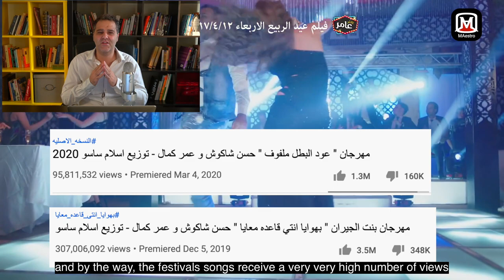المهرجانات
.في هذه الحلقة من مايسترو سوف نتكلم عن موسيقى المهرجانات و لماذا أحدثت هذه الضجة
ما هي أغاني المهرجانات؟ ومن يكون حسن شاكوش، حمو بيكا، أوكا و أورتيغا

00:00 هاني شاكر و قرار المنع
00:27 أسماء فرق و مغنيي المهرجانات
02:04 مصر و الموسيقى الشعبية
03:18 لماذا تغير المنظور العام تجاه الموسيقى الشعبية
04:45 مواضيع المهرجانات
05:41 المهرجانات و الإنتاج الموسيقي
07:24 الصوت الروبوتي و الأوتوتيون
07:49 مزمار عبد السلام
08:29 الهارموني
08:38 أغاني المهرجانات و الأفلام
08:49 أسئلة مهمة
09:22 رأيي الشخصي

مايسترو - موسيقى المهرجانات